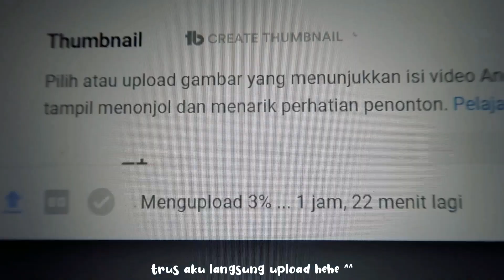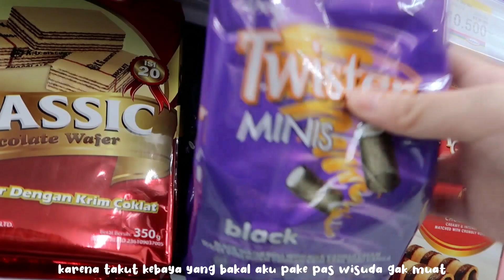a week in my life in kotamobagu : brother’s bday 🎁, groceries, bbq, family qtime, go to garden 🌼🌷🌻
hi semuanya !
kali ini aku coba bikin a week in my life vlog saat aku di kotamobagu, meskipun cuma 5 hari gak sampe 1 minggu, anggap aja 1 minggu ya guys wkwk 🥰 di vlog ini aku ke kotamobagu pas hari ulang tahunnya adik aku ^^

faq :
♡ camera : canon g7x mark ii
♡ editing apps : adobe premiere pro 2020